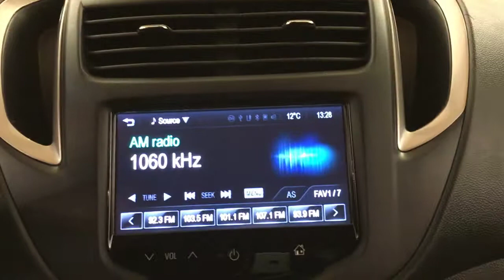2016 | Chevrolet Trax LT | AWD MEDIA SCREEN REAR CAMERA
Car Vision has a wide selection of exceptional pre-owned vehicles to choose from, including this 2016 Chevrolet Trax.
This vehicle is loaded with great features, plus it comes with the CARFAX BuyBack Guarantee. The CARFAX report for this 2016 Chevrolet Trax LT AWD MEDIA SCREEN REAR CAMERA highlights that it's a One-Owner vehicle, and for good reason. A One-Owner vehicle gives you the feel of owning a new vehicle without paying the new car price.

Treat yourself to an SUV that surrounds you with all the comfort and conveniences of a luxury sedan. The Chevrolet Trax LT AWD MEDIA SCREEN REAR CAMERA is economically and environmentally smart. Chevrolet clearly delivers on its promise to provide a fuel-efficient vehicle that has the great qualities you need in a vehicle.

Once you see this Chevrolet, you'll quickly see that this is the perfect vehicle for the outdoor junky! You'll even feel relaxed knowing that this All-Wheel drive vehicle will get you to where you are going no matter what may come your way. Also, with this Chevrolet Trax's dependable control you'll be able to drive into the sunset without a care in the world! A Chevrolet with as few miles as this one is a rare find. This Trax LT AWD MEDIA SCREEN REAR CAMERA was gently driven and it shows.

The interior of this Chevrolet Trax LT AWD MEDIA SCREEN REAR CAMERA has been through meticulous inspection and could almost pass for a brand new vehicle.

More information about the 2016 Chevrolet Trax:

The Chevrolet Trax competes with other small SUVs such as the Toyota RAV4, the Honda CR-V and the Ford Escape. Setting the Trax apart from many of its competitors, are its turbocharged engine and its high levels of interior equipment, including a standard 7-inch color touch screen. With a base price of around $21,000, the Chevrolet Trax is an excellent addition to the small SUV segment.

Interesting features of this model are fuel efficiency, high levels of standard technology, versatile interior, Compact footprint, available all-wheel drive, and decent ground clearance